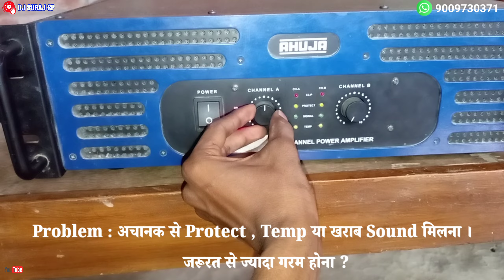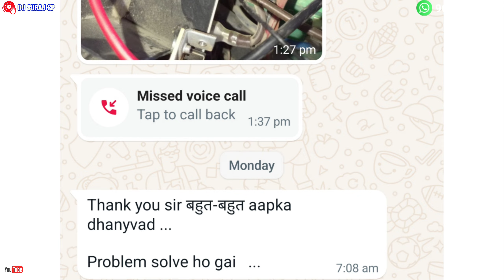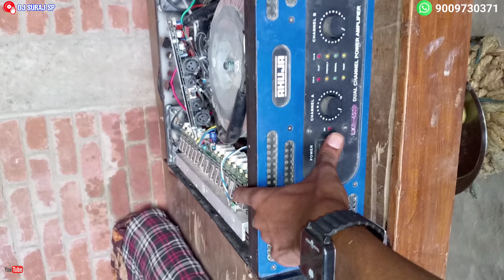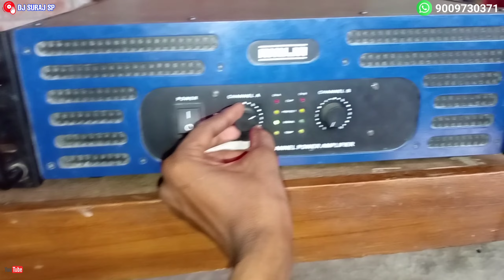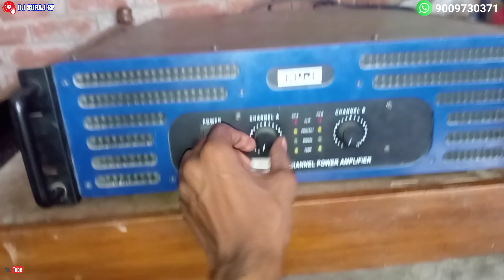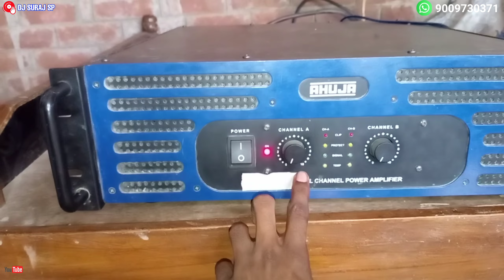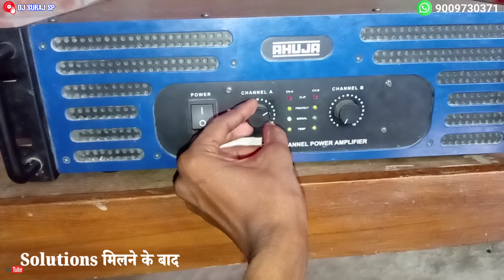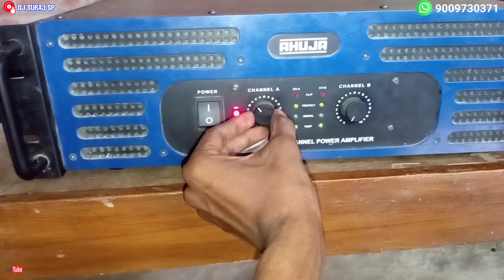क्या आपका एम्प्लीफायर जल्दी गरम होता है ? आवाज Clear नहीं आ रहा या Protect Temp Mode में जाता है ?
क्या आपका मशीन जल्दी गरम 🔥 होता है  ? आवाज Clear नहीं आ रहा है या Protect Temp Mode में जाता है ?